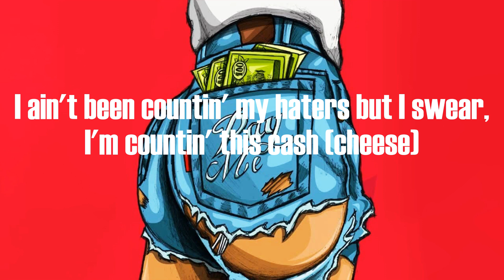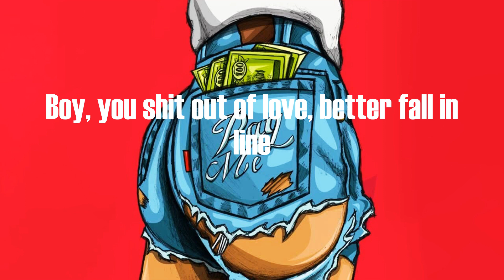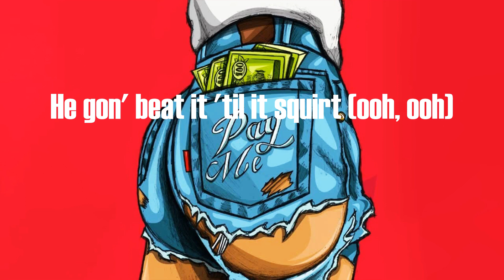Flo Milli - Nasty Dancer (Lyrics)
Ooh
Ayy
Flo milli shit
I make him do what I want
But he like it when I take over
If he younger than me, he a sugar baby
I can't fuck with that boy 'til he older (no)
In love with the cat, give him doja (give him that)
Ride the dick like rollercoaster, ooh
He can't get enough of me, I'm a mood
I can't teach a bitch how we up, it's smooth
My shit just like coco, make all the niggas go loco
All the niggas go loco, make all the niggas go loco
My shit just like coco (ayy), make all the niggas go loco (huh)
All the niggas go loco (yeah), make all the niggas go loco
He wanna come over and make up, I tell him to chill (come over)
I don't give a fuck how he feel (fuck a nigga)
He know this shit get real
I make it clap (shake it) in red bottom heels (shake it)
I ain't been countin' my haters but I swear, I'm countin' this cash (cheese)
If I let him hit then how long can he last?
I know who he fuckin', I ain't even mad (hahaha)
I ain't gotta ask him, I know it was trash
I ain't gotta ask him, I know it was trash (ew)
Bad ass bitch, he be smackin' my ass (smash it)
You bitches a joke and you hurt (haha)
Mad 'cause I'm really that bitch and your nigga a flirt
I made him take me to Turks
He spent a cheque so this pussy be makin' him surf
Give 'em a reason to lurk
Fuck up his life then I take him to church (hallelujah)
My shit just like coco, make all the niggas go loco (ayy)
All the niggas go loco (huh), make all the niggas go loco (yeah)
My body look right in the summertime
Make him wanna fuck 'til I say it's mine
Boy, you shit out of love, better fall in line
I can't love on no nigga who tellin' lies
He wanna come over and catch a vibe (ayy)
Yeah, that's how I know I stay on his mind
I know he wasn't shit when I saw the signs (fuck nigga)
He cry when I leave him like every time (yeah)
Bad bitch make it twerk
He know I'ma put in work (come on)
I ain't really gotta flirt (come on)
He gon' lick it like desert (ooh, ooh)
He gon' beat it 'til it squirt (ooh, ooh)